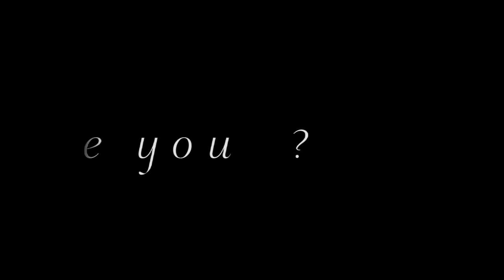「Try」| Meme (Loriot)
Just a little meme

— • Montage • —

— Vidéo :
Gacha Star
CapCut
KineMaster
My brain

— Miniature :
Gacha Star